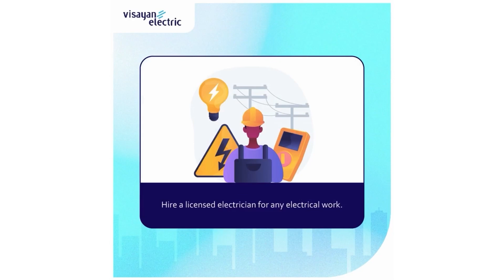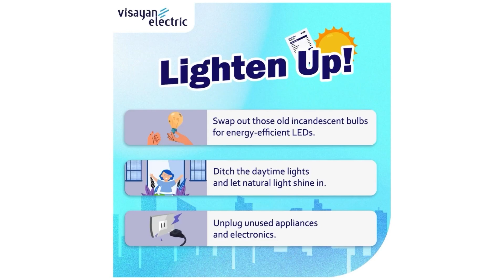Kapin 50 ang na isyuhan og Traffic citation tickets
Human gireklamo ang mga illegal parking sa may Osmena Boulevard, daling gitrabaho sa Cebu City Transportation Office ug kapin 50 ang na isyuhan og Traffic citation tickets.
Mga libog suroy nga kabataan grabe nang nakahasol sa mga residente sa Urgello St. Atong sayron ang aksyon sa kapolisan niini.
Kini atong tukion karon sa Beyond the Headlines